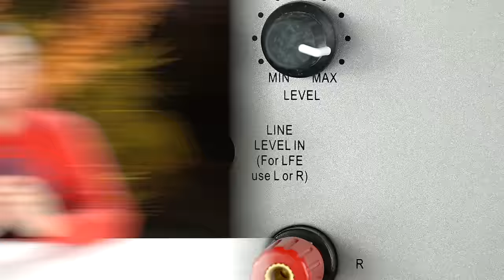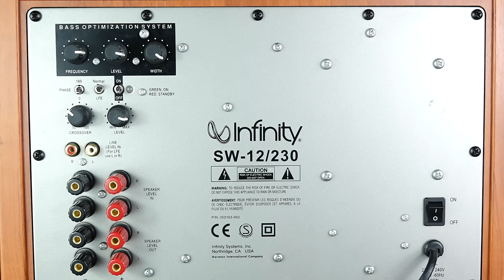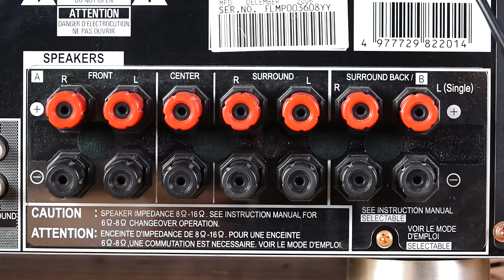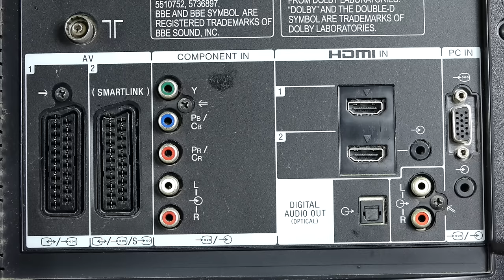Cómo configurar Home theater 5.1 | Conectar Home Cinema a la tv | Guía General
Vamos a ver cómo configurar un Home theater 5.1 viendo todas las opciones de conectar el home cinema a la tv.

Abordaremos todos los tipos de conexiones, coaxial, optica y HDMI. También veremos la mejor opción de conexión, y la mas practica.

Cables HDMI
Cables Opticos
Cable de altavoz
Soportes de altavoces
Amplificadores Dolby Atmos